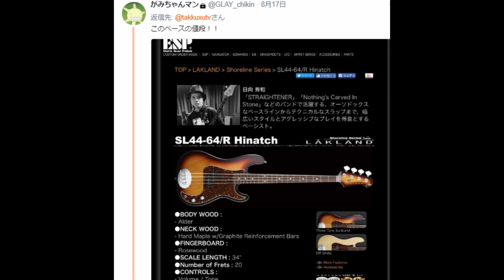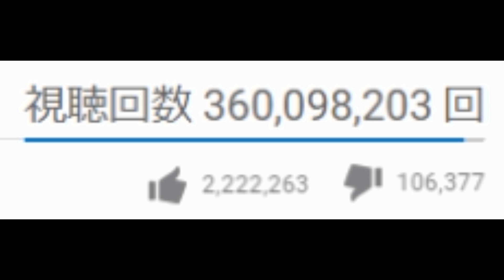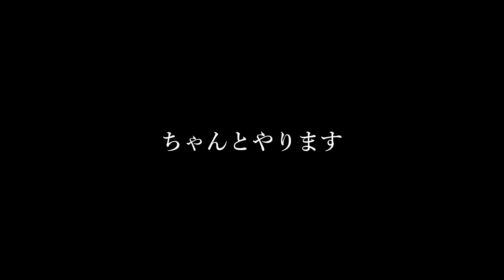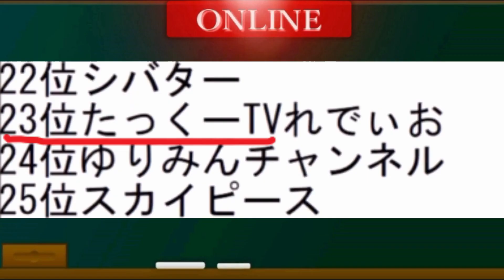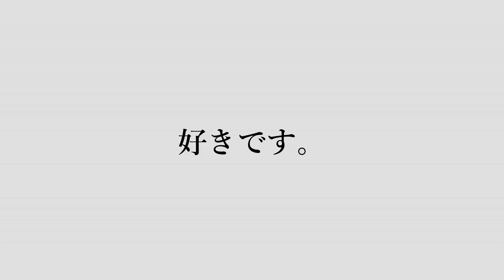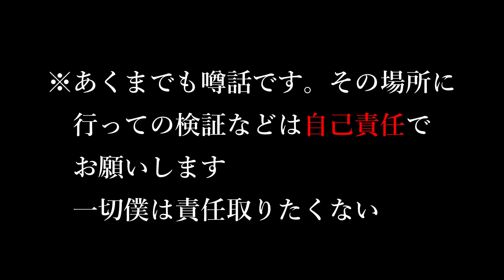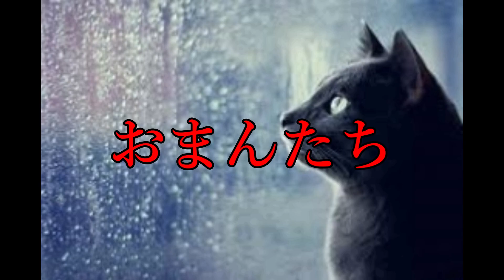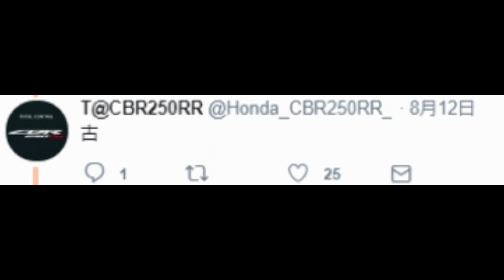【たっくーTV】俺的腹筋崩壊名場面～40万人記念～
改めて登録者4１万人ありがとうございます。

あと先日の動画沢山のコメントありがとうございました
一つ一つ読ませて頂いております

これからもよろぴくみん

30秒紹介応募メールアドレス

人気動画
音楽
フリーBGM（音楽素材）Losstime Life
効果音ラボ